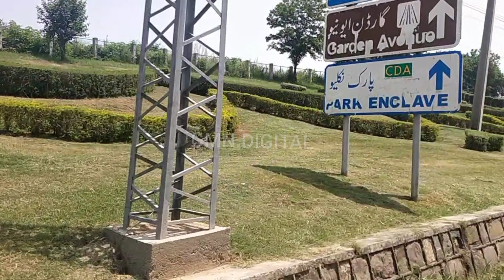Rawal Dam near Anqra park slope very beautifu Landscape.